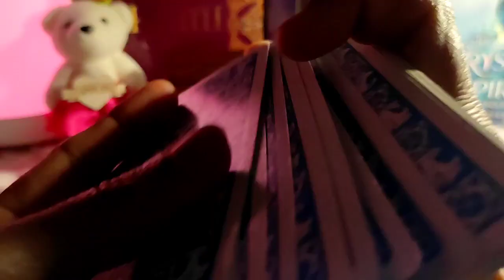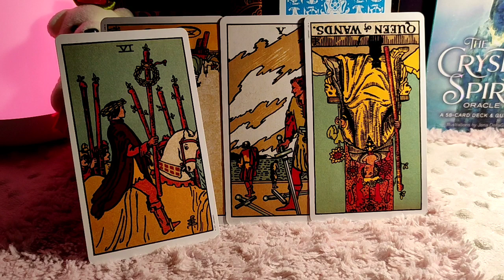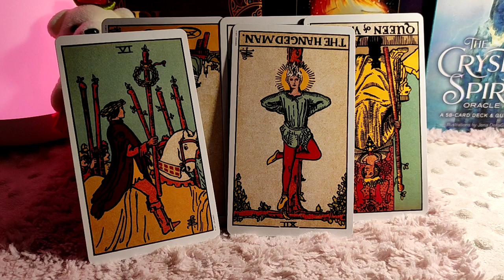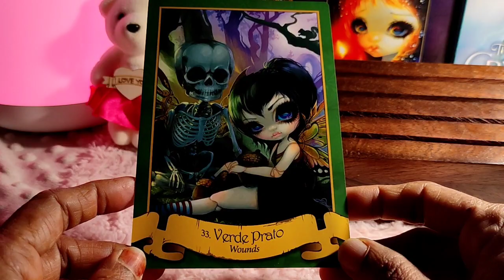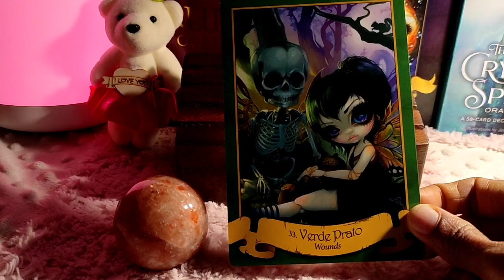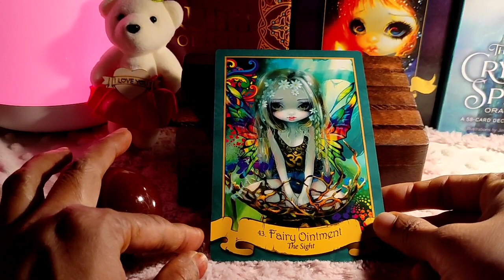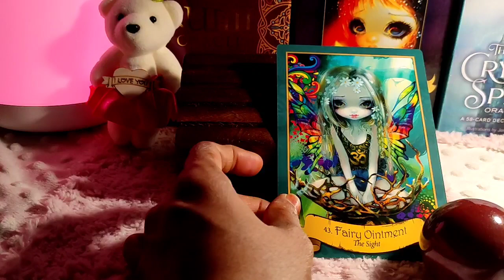Aries ♈ Someone finds you very attractive !! ♈ Daily Love Tarot Reading 10 March 2021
Hi guys !

support
For Daily Readings: